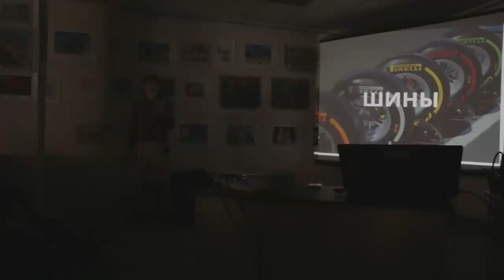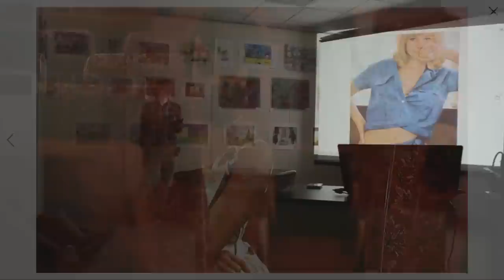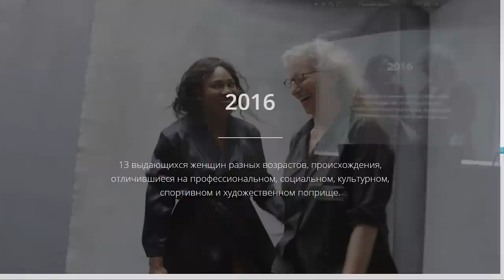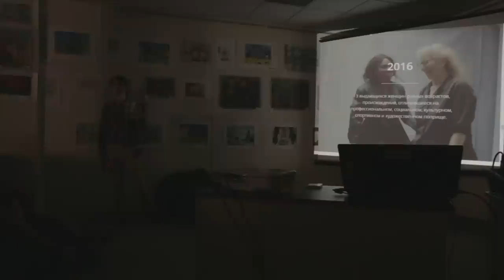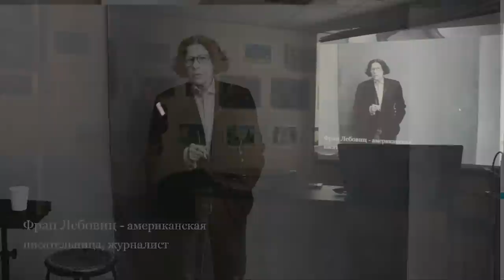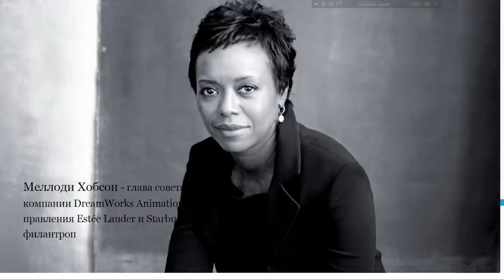Юрий Кузьменко - Календарь Пирелли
Как Календарь Пирелли отражает дух времени. На примере календаря за 2016 год — Никто не смотрит на Календарь Пирелли, чтобы проверить дату. Календарь состоит из снимков обнаженных моделей и актрис. Впервые был выпущен в 1963 году. Распространияемый среди клиентов и друзей итальянской компании, календарь превратился в культурный феномен. Ежегодно над календарём работают признанные мировые фотографы, модели и актрисы. 2016 год ознаменовал (?) новую эру. В этот раз мы видим 13 выдающихся женщин разных возрастов, происхождения, отличившиеся на профессиональном, социальном, культурном, спортивном и художественном поприще. оказывающих влияние на общество и мир.

Юрий Кузьменко, фотограф, менеджер проектов в Live Typing